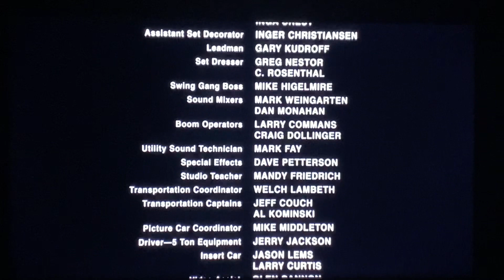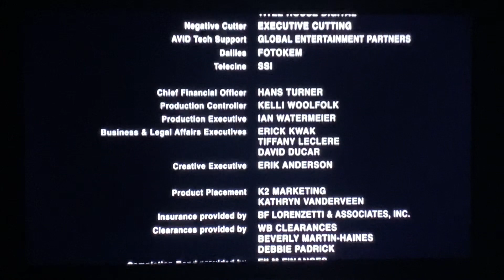Franchise Pictures Distributed By Warner Bros Pictures 2004 The Whole Ten Yards